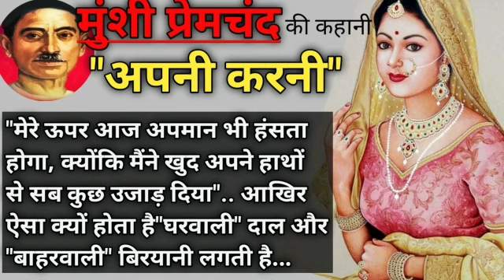मुंशी प्रेमचंद की कहानी "अपनी करनी"!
धनपत राय श्रीवास्तव जो मुंशी प्रेमचंद जी के नाम से जाने जाते हैं, वह हिंदी और उर्दू के सर्वाधिक लोकप्रिय उपन्यासकार एवं विचारक थे। उन्होंने प्रेम आश्रम, सेवा सदन, रंगभूमि, निर्मला ,गबन, कर्म भूमि गोदान आदि लगभग डेढ़ दर्जन उपन्यास तथा कफन पूस की रात पंच परमेश्वर, दो बैलों की कथा ,बूढ़ी काकी, आदि 300 से अधिक कहानियां लिखी। उनमें से अधिकांश हिंदी और उर्दू दोनों भाषाओं में प्रकाशित हुई। उन्होंने अपने दौर की सभी प्रमुख हिंदी और उर्दू पत्रकांव जमाना ,सरस्वती माधुरी, मर्यादा, चांद ,सुधा आदि में लिखा उन्होंने हिंदी समाचार पत्र जागरण  साहित्यिक पत्रिका तथा हंस का संपादन और प्रकाशन भी किया। जीवन के अंतिम दिनों तक वह साहित्य सृजन में लगे रहे

यह कहानी मुंशीजी के संग्रह में से एक है।
उम्मीद है आप सबको यह कहानी और उसका वाचन पसंद आएगा
कहानी पसंद आए तो उसे अपने मित्रों और जानकारों के साथ शेयर करें मेरे चैनल को सब्सक्राइब करें वीडियो को लाइक करें ताकि ऐसे ही मनोहर कहानियां आप तक पहुंचती रहे।🤗🤗🤗🤗🤗🤗🤗